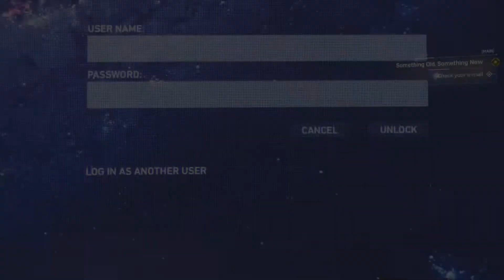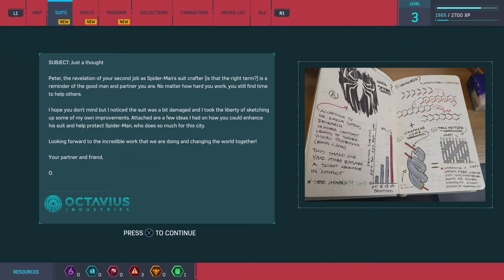Spider-Man Remastered PS5 - Octavius Designs Advanced Suit (4K)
Background Items:
Success Iceberg
Phillips Hue Lights Color Starter Kit
Phillips Hue Play Lights